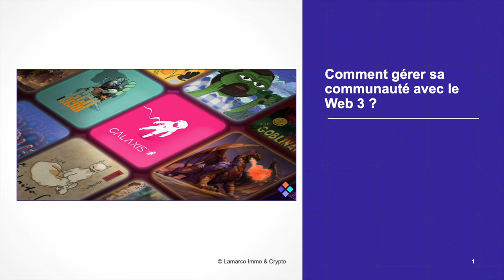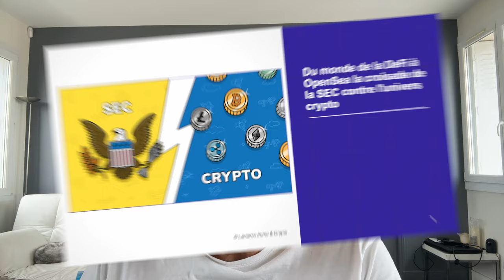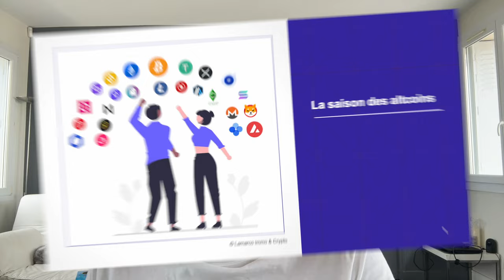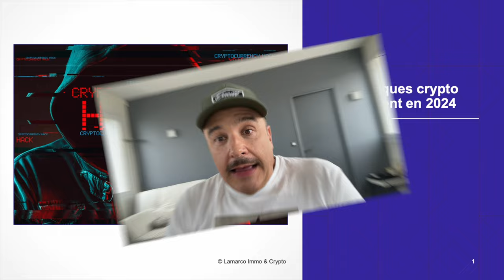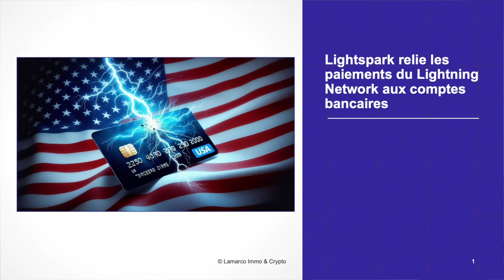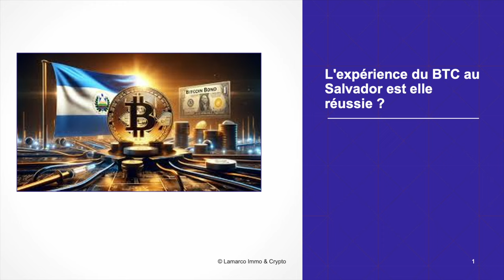Crypto digest du 7 septembre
🎉 Vous voulez entrer dans le monde des cryptomonnaies ? C’est le moment parfait !
Rejoignez Coinbase, l'une des plus grandes plateformes d'échange de crypto, et commencez à investir en toute simplicité. 🌟 Cliquez sur le lien ci-dessous pour créer votre compte Coinbase et profitez d’une expérience sécurisée et facile pour acheter, vendre et échanger des cryptomonnaies. 🚀

En plus, en utilisant ce lien, vous soutenez la chaîne tout en démarrant votre aventure crypto. Merci pour votre soutien ! 💪

Les distributeurs automatiques de Bitcoin en Australie ont fortement augmenté ces dernières années, faisant du pays le marché à la croissance la plus rapide au monde.

Les créateurs de contenus utilisent les médias sociaux, pourtant ces media sociaux peuvent couper les créateurs de leur audience en un instant.
Si YouTube inflige trois avertissements parce que leur IA fait une erreur, ou pour n'importe quelle autre raison, le créateur est coupé de sa communauté qu’il a construite sur cette plateforme.
Avec l’arrivée, du WEB 3, les règles changent.

Le nombre de personnes détenant des crypto d'une valeur d'un million de dollars a augmenté de 95 % pour atteindre 172 300.

Les menaces d'application de la loi par la SEC ont laissé une trace importante à travers la nouvelle industrie crypto.
Qu'il s'agisse d'entités émettant des cryptomonnaies ou de plateformes permettant leur échange, de plus en plus de participants du marché se voient adresser ce qu'on appelle une "lettre Wells".
Ce type de lettre a à nouveau fait surface dans l'univers des NFT, lorsque le célèbre marché OpenSea a déclaré en avoir reçu une.
Avant de prendre des mesures légales formelles contre une entité, la SEC envoie souvent à ses cibles une lettre Wells.
Ce document expose les violations présumées des lois sur les valeurs mobilières qui auraient été commises, tout en offrant à l'entité concernée la possibilité de réfuter ces accusations.

James Check, analyste principal chez Glassnode, a dit que le saison des altcoins ne se déroulera pas comme prévu, car les nouveaux traders se précipitent pour acheter les actifs les plus spéculatifs trop tôt.
 En analysant le comportement des traders pendant le marché haussier de 2021 et en le comparant à 2024, James Check a expliqué que les traders ont essayé de déjouer le marché en sautant directement sur les memecoins les plus médiatisés dès que possible.
Lors des précédents marchés haussiers, les memecoins connaissaient généralement une hausse vers la fin d'un rallye plus large du marché, mais cette fois-ci, ces actifs ont monté plus rapidement que jamais.

Selon les données de la société de sécurité Web3 Blockaid, le nombre de nouvelles DApps Inferno Drainer déployées a atteint 40 000 à la fin juillet.
Le nombre de nouvelles DApps malveillantes utilisant cet outil a triplé.
Web3 Blockaid observé environ 2 400 nouvelles DApps malveillantes Inferno Drainer par semaine.
 Les "crypto drainers" sont des outils de phishing conçus spécifiquement pour les cryptomonnaies.
Ces applications permettent aux escrocs de phishing d'accéder aux wallets en trompant les utilisateurs pour qu'ils approuvent des transactions de tokens.

Les entreprises de cryptomonnaies se précipitent pour relier le monde de la finance décentralisée à la finance traditionnelle.
Lightspark, une entreprise de services financiers spécialisée dans les produits basés sur le Lightning Network, lance UMA Extend.
UMA Extend est une solution qui ouvre la voie au règlement des paiements du Lightning Network vers des comptes bancaires aux États-Unis.

L'expérience BTC au Salvador:  Bukele a reconnu qu’il s'attendait à une adoption plus large, mais est fier d'être un pays libre, libre à tous égards.

Le CEO de Telegram, Pavel Durov a été libéré sous caution de 5 millions d'euros.

Le conglomérat technologique sud-coréen Naver lance son tout premier portefeuille crypto, le Naver Pay Wallet, en partenariat avec la blockchain Chiliz, spécialisée dans le sport.
Chiliz, une blockchain de niveau 1, est la première blockchain pour ce wallet, qui pourra être utilisé par les plus de 33 millions d'utilisateurs du moteur de recherche Naver.
Naver est connu comme « le Google de la Corée du Sud » .

Le fournisseur d'infrastructure de paiements Web3 Transak s'est associé à Soneium, une solution Ethereum Layer 2 développée par Sony.
Ce partenariat vise à fournir des solutions d'intégration pour les utilisateurs grand public dans ce nouveau projet blockchain.
L'intégration de Soneium et de Transak devrait avoir un impact particulier sur l'industrie du jeu vidéo et faciliter une adoption plus large de la technologie blockchain au sein de la communauté des joueurs.